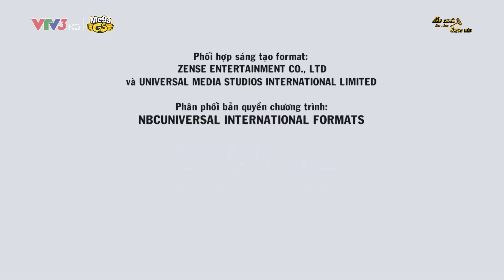SÀN CHIẾN GIỌNG HÁT MÙA 4 - TẬP 4 | Dương Triệu Vũ rơi nước mắt với chia sẻ của thí sinh đồng hương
Sàn chiến giọng hát - mùa thứ 4 phát sóng tập đầu tiên vào lúc 20g30 thứ 4 ngày 26/10 trên VTV3 và phát lại trên kênh MegaGS Music vào lúc 21g30 cùng ngày. Xin mời quý khán giả đón xem!